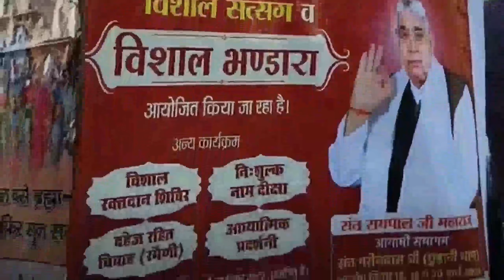ब्रह्मा विष्णु और महेश हमें कैसे प्रभावित करते हैं।ब्रह्मा विष्णु महेश लाभ कैसे देंगे।Sant Rampal Ji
तीनों गुण जीव को कैसे प्रभावित करते हैं। Sant Rampal Ji Maharaj.

ब्रह्मा विष्णु महेश को कैसे खुश कर सकते हैं यह तीनों हमें कैसे लाभ दे सकते हैं।

संत रामपाल जी महाराज जी का सत्संग

तीनों गुण जीवों को किस प्रकार प्रभावित करती हैं? Sant Rampal Ji Maharaj Satsang